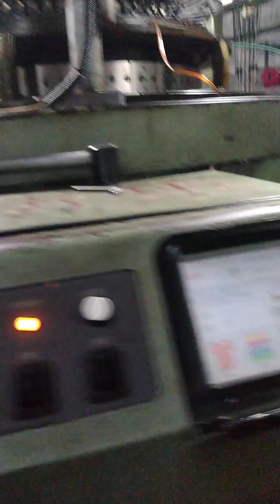दोस्त। वीडियो अच्छा लगेगा तो लाइक और शेयर करना वीडियो का काम करना है कमेंट बॉक्स में जाकर एक नंबर ड